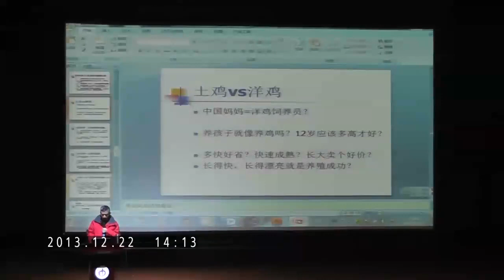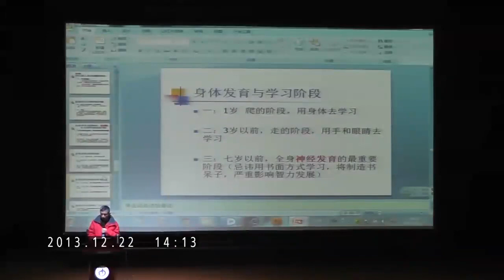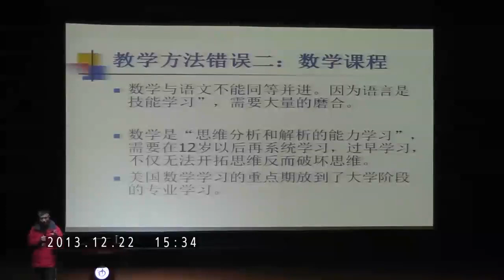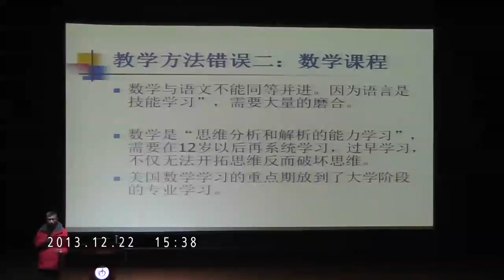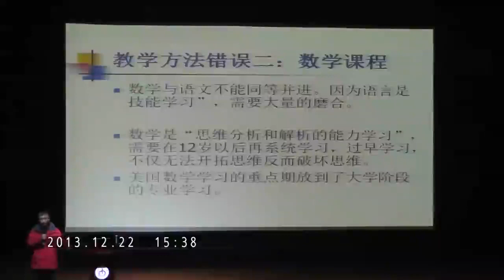20131222下午《超速学习的奥秘》（张健柏校长 武汉）